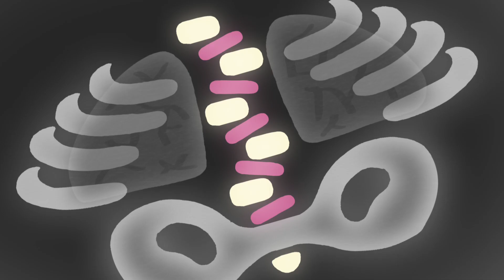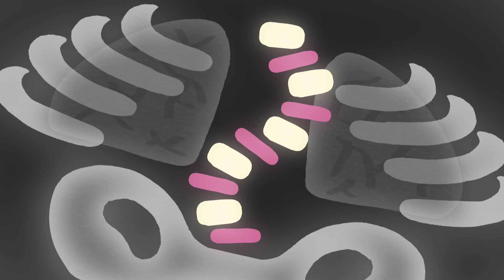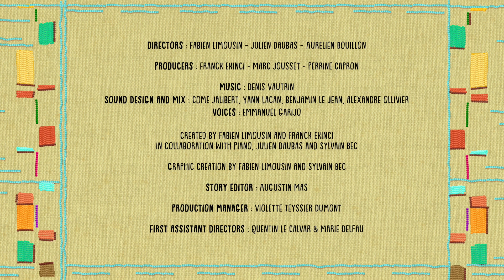Nawak : The Backache - FULL EPISODE